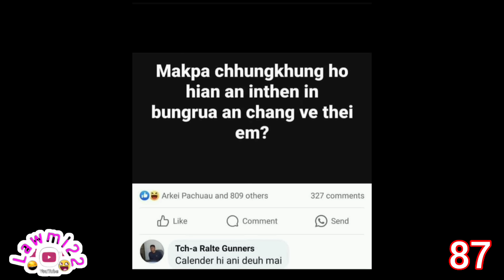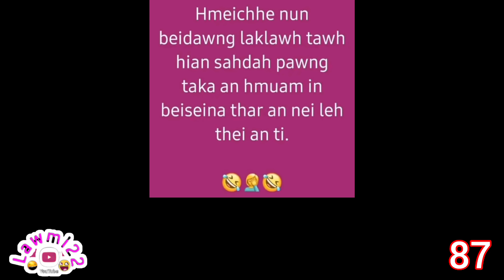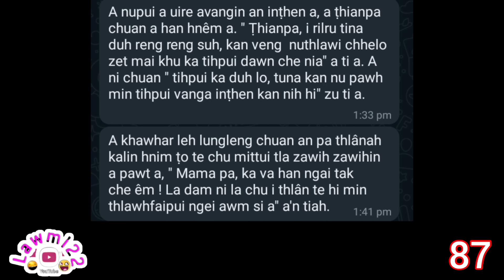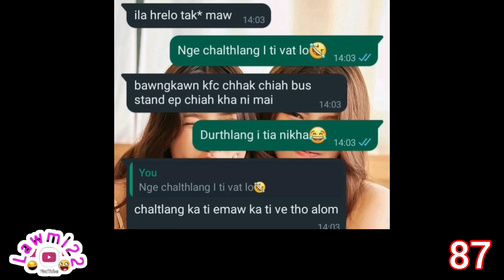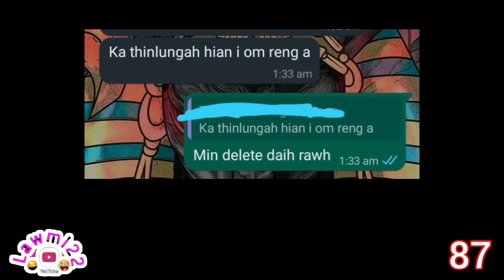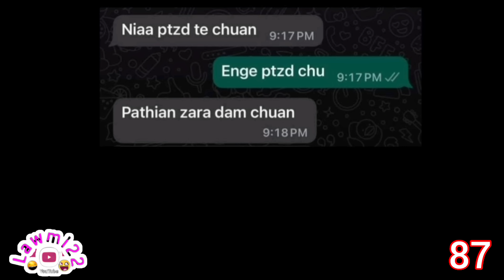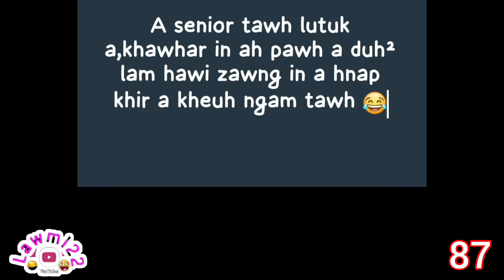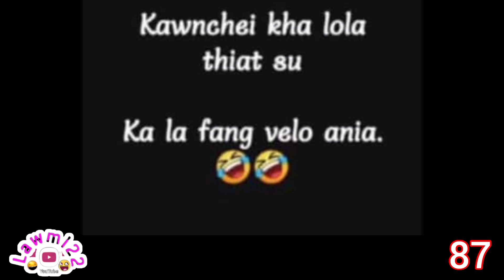NUI VE TAWP RAWH..HO EMAI TIRAW😂😂😂pleaselikesharesubscribe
Fiamthu thawnna tur number 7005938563